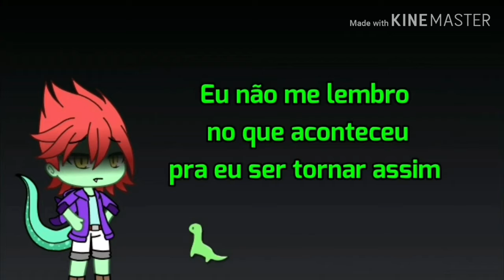Um Passado Sombrio (Ep1) Temp. 1 | Gacha Life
Essa série conta a história do passado de Rota Mask e Spike Lizard.

Esse vídeo foi lançado originalmente no dia 13 de Junho de 2020

Ferramentas:
Gacha Life
Kinemaster